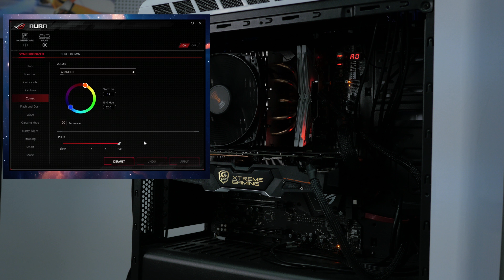ЛЕТАЮЩИЙ NIGHTHAWK ✓ Team Group Night Hawk RGB T-Force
Team Group DDR4 16GB Белый

0:52 - Гарантия T-Force NightHawk
1:20 - Как выглядит
1:32 - Подсветка
3:52 - Недостатки NightHawk

Творческие концепции NIGHT HAWK RGB вдохновленные новыми креативными концепциями, Team Group создала модуль световой памяти NIGHT HAWK с разбрасывателями тепла в черно-белых тонах. Является ли это таинственным черным ночным ястребом или чистым белым ночным ястребом, независимо от того, в темноте или под светом, оба короля преследуют максимальную скорость.
В Night Hawk RGB синхронизирован эффект переменного освещения ASUS Aura Sync поддерживается
Пользователь может почувствовать эффект светового потока Force Flow после настройки модуля памяти и включения эффектов освещения компьютера, пользователи могут синхронизировать эффект освещения с системой через функцию ASUS Aura Sync, или соответствовать и проектировать в соответствии с личными предпочтениями, так что зрительный поиск Стиль может быть отображен и испытать самые модные, крутые и привлекательные RGB-красочные эффекты.